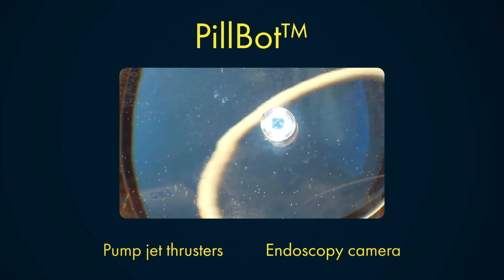Endiatx 1 Min Trailer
Super grateful to the folks at Nonfiction for creating this beautiful window into Endiatx, and as stated in the video, please note that PillBot™ is under development and not yet FDA approved.